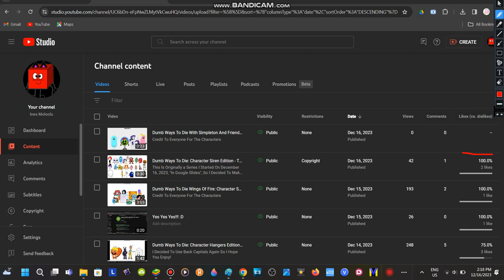NOT THIS COPYRIGHT CLAIM AGAIN!!!!!!!!!!!!!!!!!!!!!!!!!!!!!!!!!!!!! [sfc]